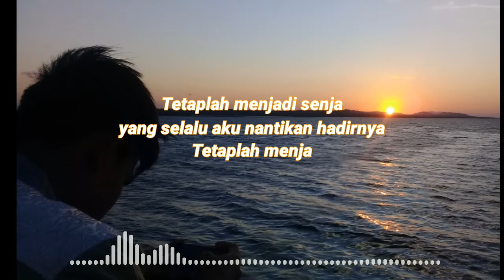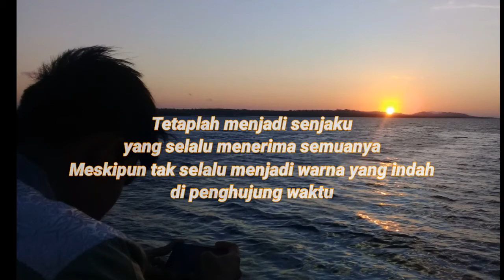Kau | Voc. Kartika Sari | Event Video Puisi SS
Judul : Kau

Kauu abadi dalam sajak-sajakku
Akuu hidup dalam do'a-do'amu

Kauu ada dalam setiap halukuu
Akuu hadir dalam setiap mimpimuu

Kauu ada dalam setiap langkahkuu
Akuu ikut dalam setiap larimuu.

Tetaplah menjadi senja yg selalu akuu nantikan hadirnya🥀
Tetaplah menjadi senja yg menjadi tempat dimna akuu melabuhkan semuanya termasuk tangis dan bahagiakuu🥀
Tetaplah menjadi senjakuu yg selalu menerima semuany meski pun tak selalu menjadi warna yg indah dipenghujung waktuu🥀

Nama Pembaca : Kartika Sari
Editor : Azwar Khairuyyasir